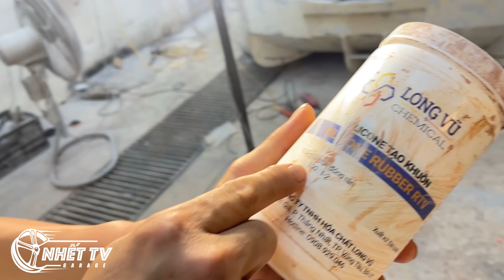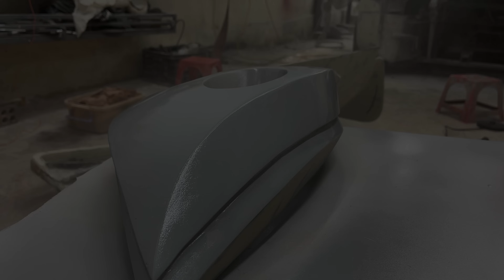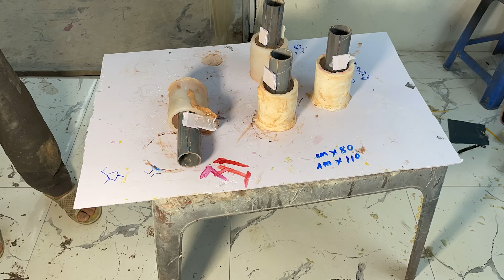How to make extremely luxurious supercar tail lights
I am a very passionate person about supercars, I have spent nearly 4 years building cars for myself, my dream is to be able to build my own collection of special supercar models in the world. , please follow me to build cars. and today it will be pagani huayra bc, a very special car